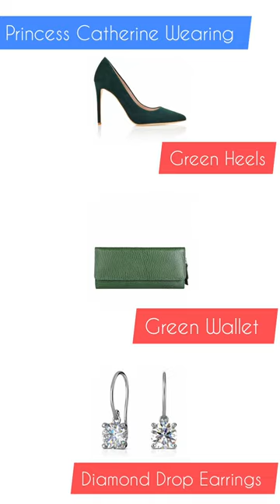katemiddleton & ivankatrump Green Forest dressing Look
Kate Middleton And Ivanka Trump same green forest frock let's Recreate Look